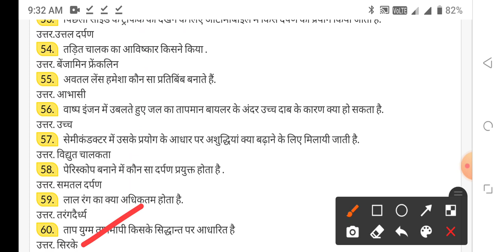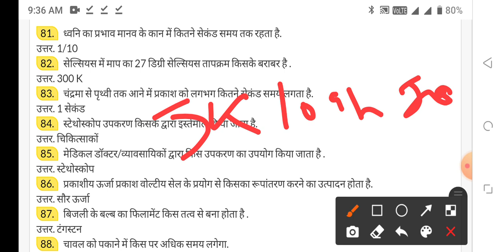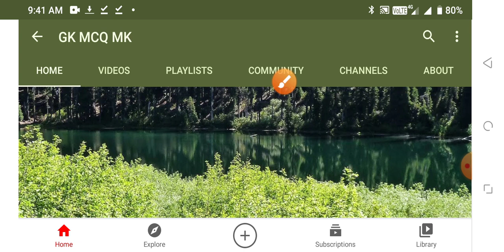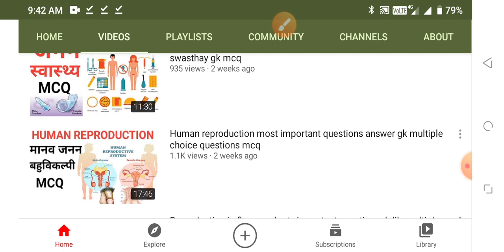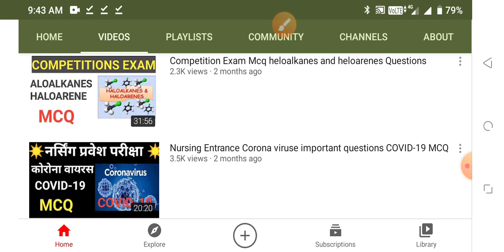BSC NURSING GNM ANM ENTRANCE EXAM 21 AUGUST 2021-22